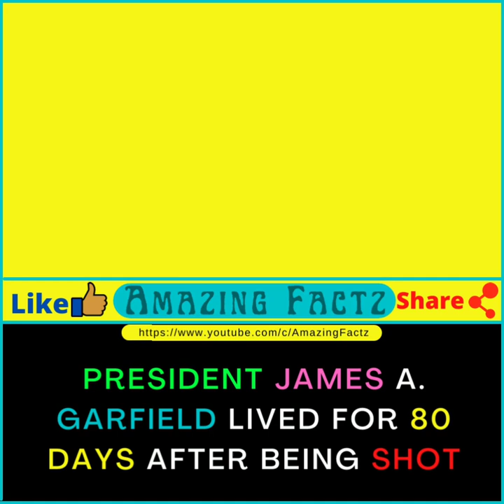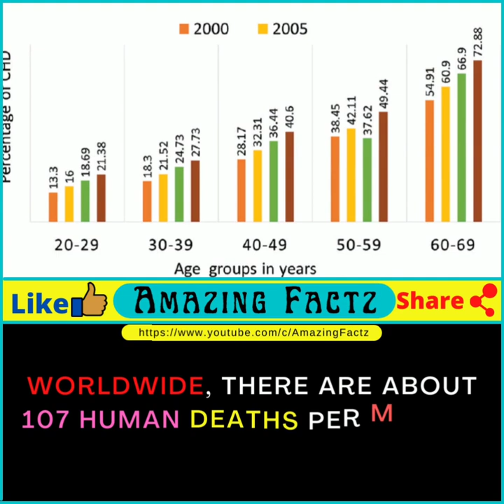Did You Know? Amazing Facts You Should Know #188 || Random Facts & information || Amazing Factz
Here we upload Amazing Facts, Psychological Facts, Interesting facts, Horror Facts, Funny Facts, Fun Facts.

☞︎︎︎I am trying my best to bring you the best and knowledgeable videos.
☞︎︎︎Here you'll get amazing facts and riddles.